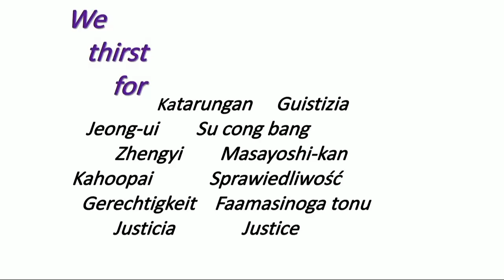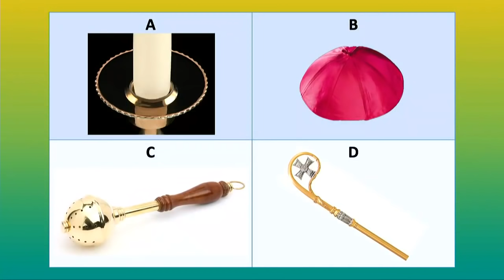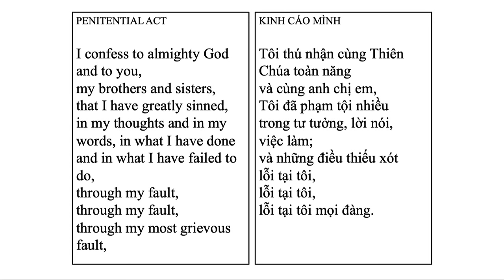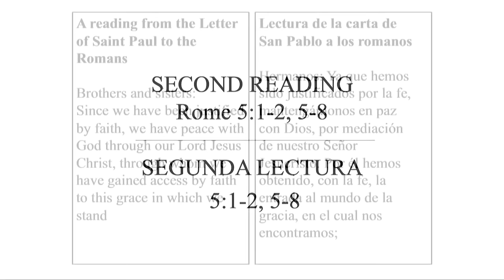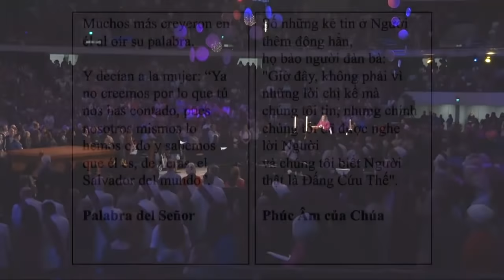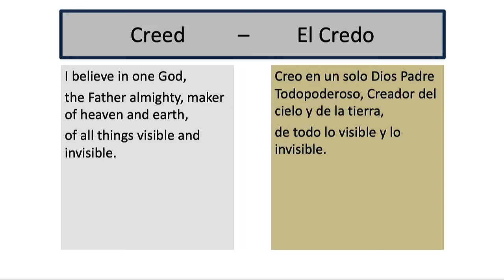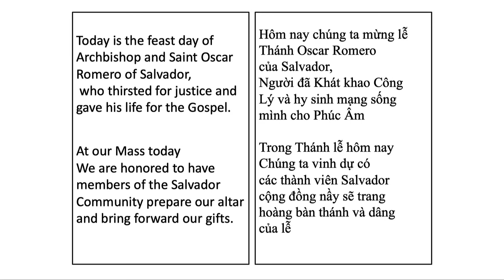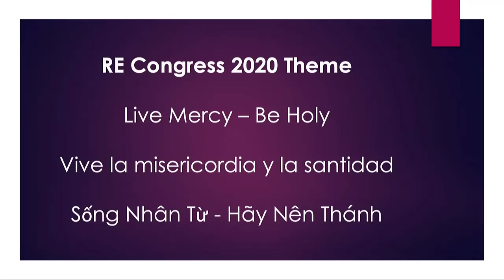REC2019 | Closing Eucharistic Liturgy / Liturgia Eucarística de Clausura | Archbishop José Gomez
Closing Eucharistic Liturgy: Archbishop José Gomez, presider /
Liturgia Eucarística de Clausura con Arzobispo José Gómez, celebrante

Weekend Wrap-Up show, hosted by Alex Venegas / ¡EN VIVO! Lo más destacado del Congreso de Educación Religiosa con Alex Venegas